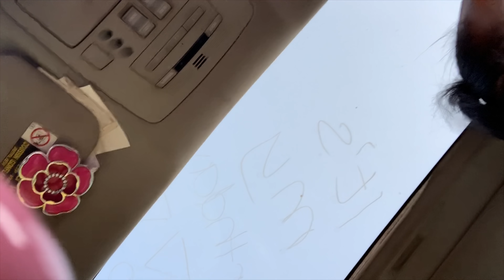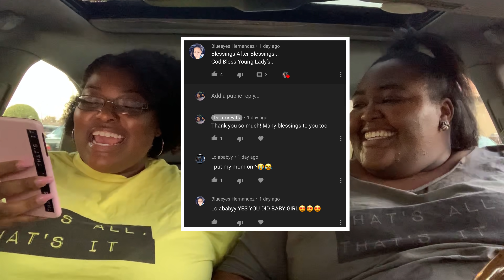POPEYES CHICKEN SANDWICH IS BACK! MUKBANG | second opinion | DeLexisEats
Check out ExclusivelySlayed.com for highlight, lashes,  lip gloss, & sunglasses!

Get Wigs, Clip-ins, Conditioning Hair Treatments, & Lashes from @hair.artis.30 on instagram!

DeLexisEats (Instagram only)
MarjanLaughs
Dannii_yell